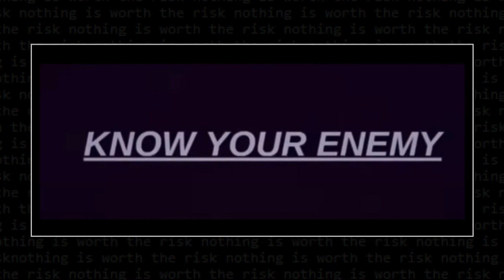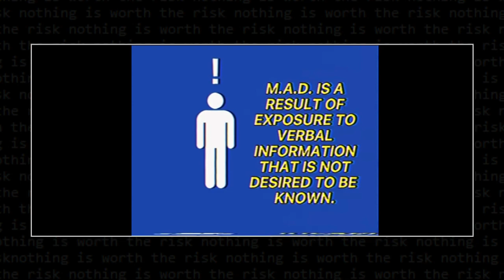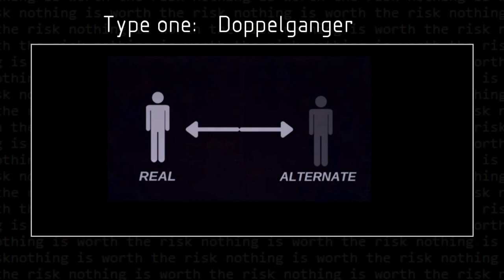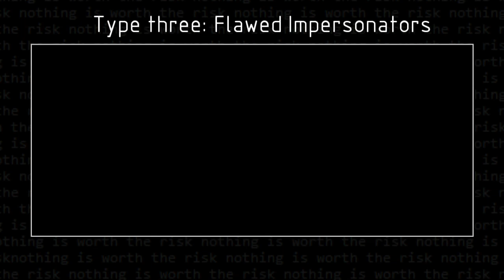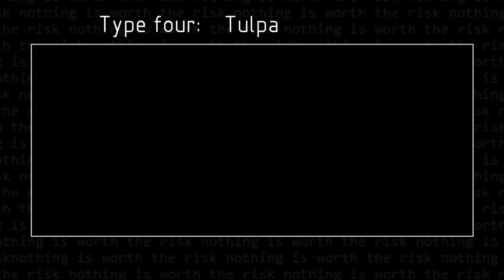Alternates EXPLAINED! - The Mandela Catalogue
Some subjects need a little more explaining. Today we'll be discussing Alternates from The Mandela Catalogue!

SONG:
SCP-914 Ambience